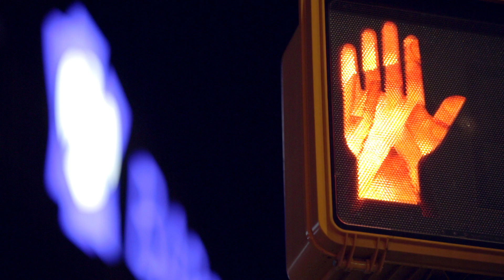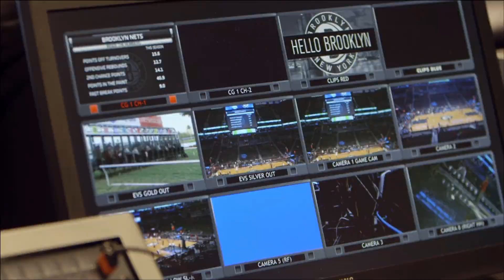Barclays Center Part 1: From Concert Venue to Basketball Arena in 8 Hours-The Window-WIRED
Go behind the scenes at one of America's most technologically advanced arenas, as an overnight conversion crew transforms Barclays Center from a sold-out concert venue to a basketball stadium for the Brooklyn Nets in only eight hours.&#13;
Wired's Engineering Series The Window - Building the Brooklyn Nets Basketball Court at Barclays&#13;